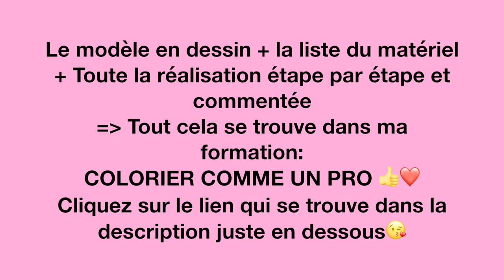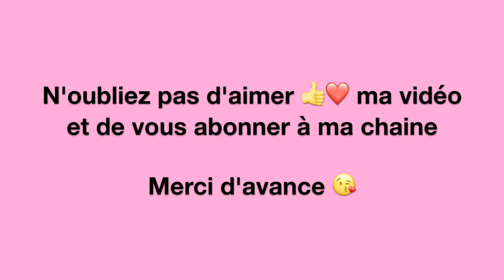COMMENT DESSINER UN CAFTAN, Fashion Illustration Painting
Et Découvrez le plaisir du coloriage artistique grâce à mes cours
📚Intéressé(e) par le dessin? Recevez mon kit de dessin gratuit par

◉ N'oubliez pas de me laisser un petit commentaire, ça me fera très plaisir et je vous en remercie d'avance!

★ Visitez ma boutique où vous trouverez mes créations de papiers pour vos scrapbooking, collages…

1. Retrouvez-moi sur Mon Blog

Sam